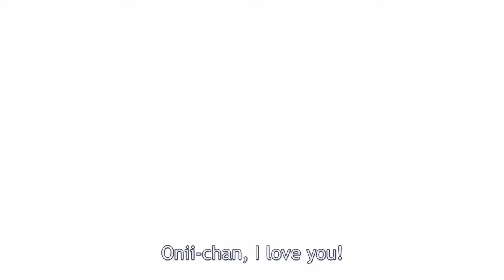Noucome Onii chan Daisuki